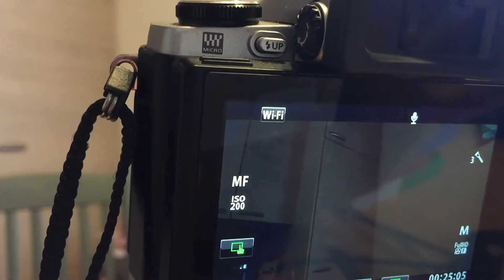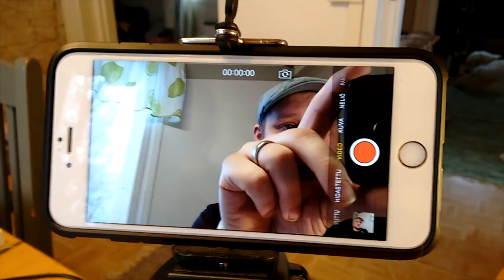Tekniikkaluola Vlog osa 3: Behind the scenes ja onko halpa puhelin hyvä?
Pikaisella aikataululla vlogin kolmas osa, jossa vuorossa hieman kulissien taakse kurkistusta ja Moto G:n "päätössanat".